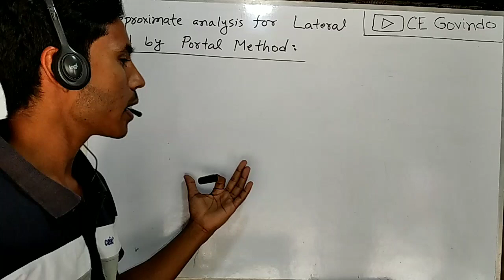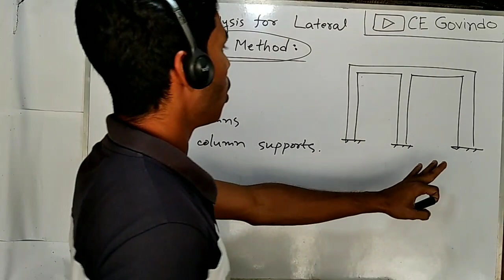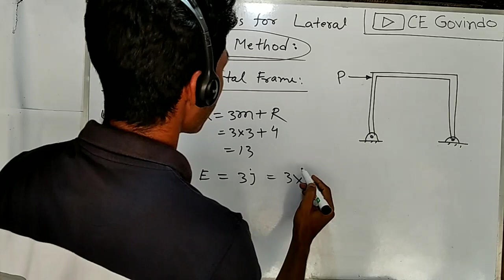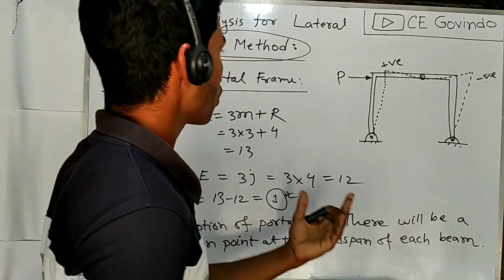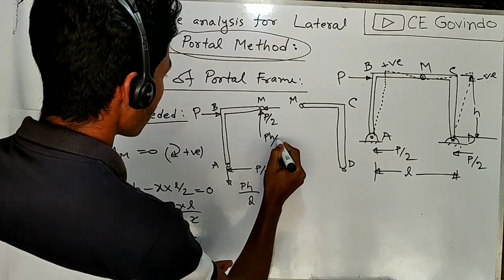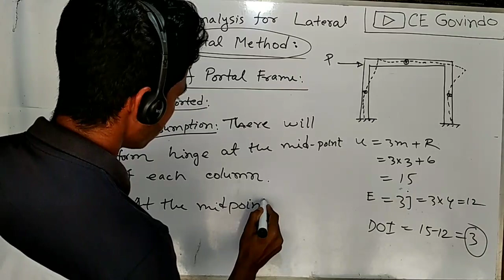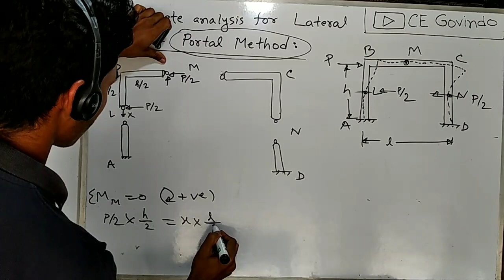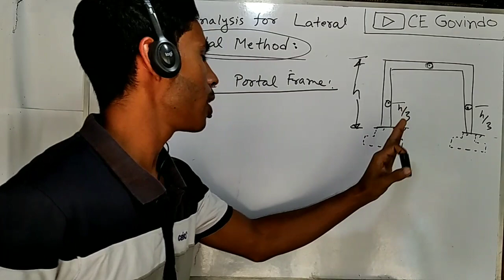Portal Frame | Approximate Analysis of Building Frames for Lateral Load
When a structure is statically indeterminate, it cannot be analyzed by static or equilibrium equations. In that case we need to make some realistic assumptions to make the structure statically determinate so that we can analyze it using static equations. Here in this video I'm gonna make those assumptions for lateral load using portal frame.